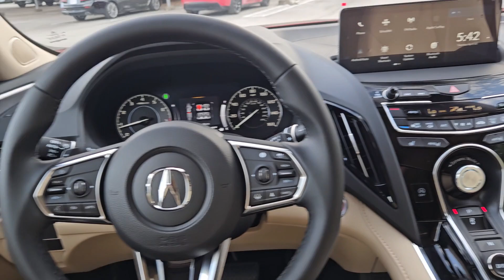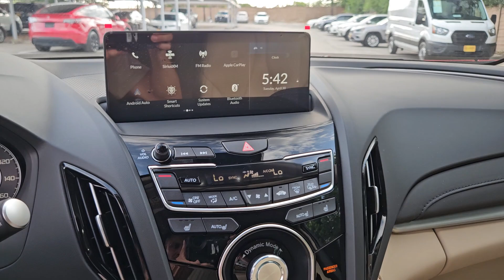2024 Acura RDX San Antonio, Austin, Houston, Dallas, Boerne TX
New 2024 Acura RDX  available at gunnacura located in 11911 IH 10 West, San Antonio, TX, 78249.
Stock#: A24544 - VIN#: 5J8TC2H33RL025258

Look no further than the  2024  Acura RDX. The Acura RDX: a luxury crossover SUV that handles whatever life throws at you in style and comfort. The following are some of this vehicles highlighted options: Intelligent Auto on/off High Beams, Pre-Collision System, Lane Departure Warning, Panoramic Roof, All Wheel Drive, Keyless Entry, Moonroof, Power Liftgate, Lane Keeping Assist, Remote Engine Start. See for yourself how luxurious high-performance can be. Drive the RDX today!